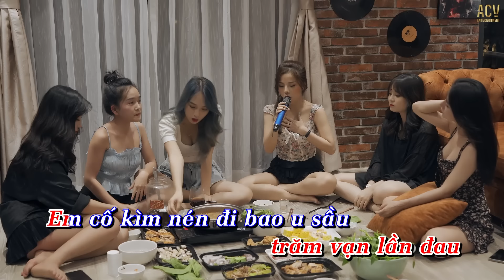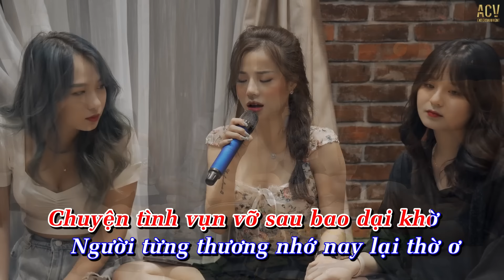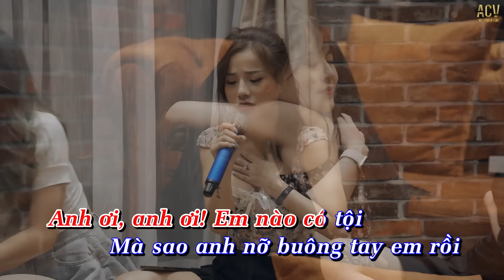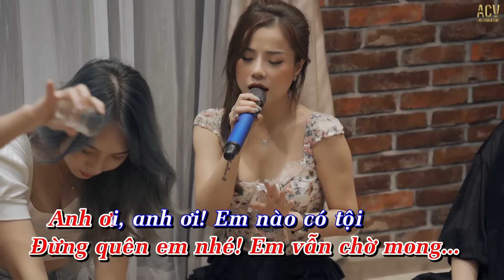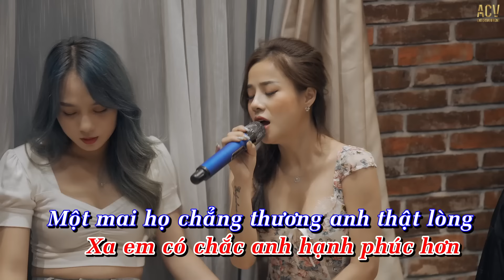Karaoke | Em Nào Có Tội - Thương Võ...anh ơi, anh ơi ! em nào có tội | Beat Chuẩn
Lyrics :
Một đời không xứng trăm vạn lần đau
Em cố kìm nén đi bao u sầu
Sai lầm phút chốc anh có ân hận
Nếu đã không cần xin đừng bận tâm
Anh thương thầm ai vương vấn đêm ngày
Chắc không phải em có đúng như vậy?
Đôi tay nhỏ bé không giữ anh được
Khóc than cho một cuộc tình phải lìa tan
Anh ơi, anh ơi! Em nào có tội
Mà sao anh nỡ buông tay em rồi
Chuyện tình vụn vỡ sau bao dại khờ
Người từng thương nhớ nay lại thờ ơ
Cô ta có tốt như anh mong chờ
Xa em có chắc anh hạnh phúc hơn
Một mai họ chẳng thương anh thật lòng
Đừng quên em nhé! Em vẫn chờ mong...

© Copyright by ACV Karaoke ☞ Do not Reup